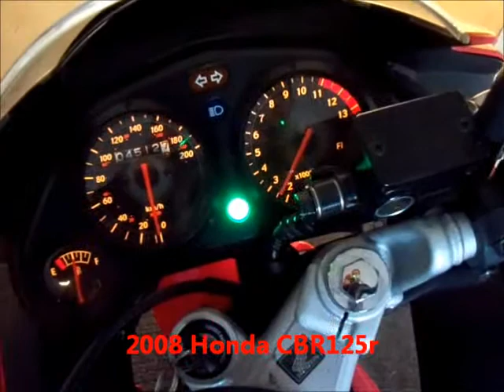2008 Honda Cbr125r and 2006 Yamaha YW50 starts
a couple quick starts